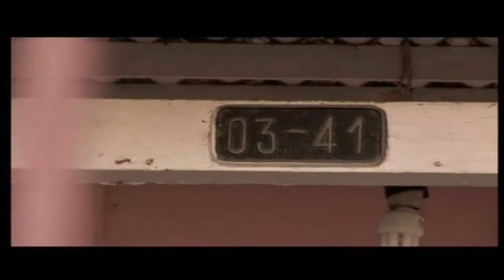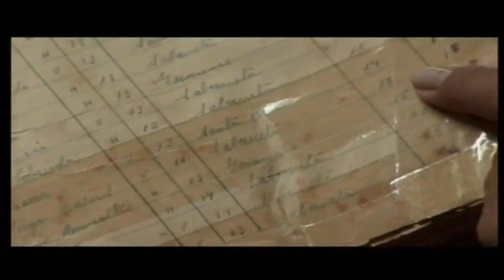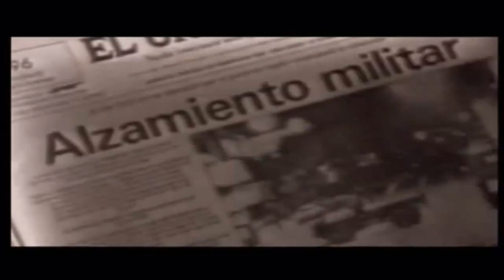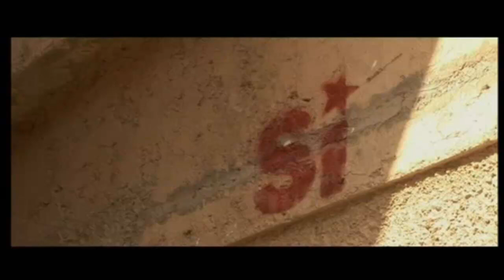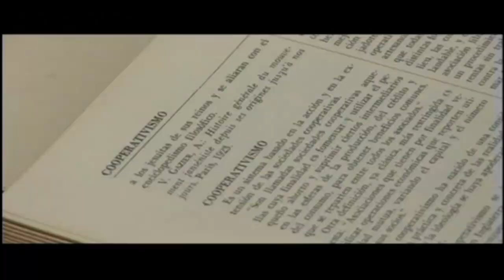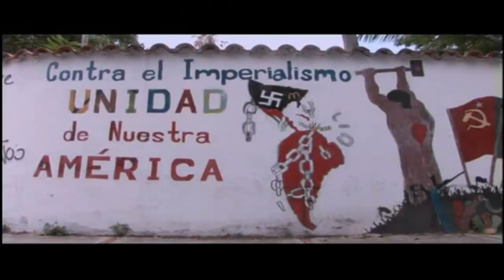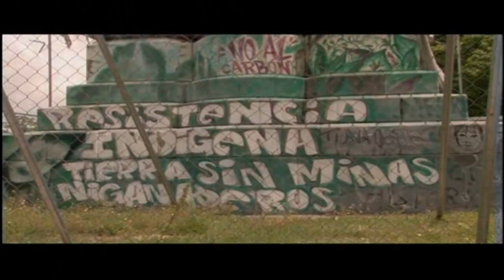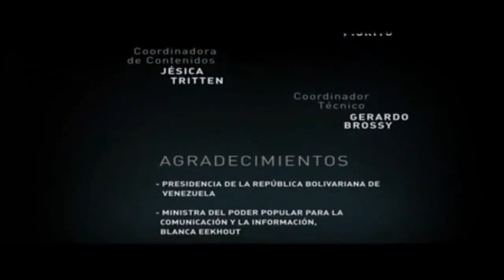Presidentes de Latinoamerica. Hugo Rafael Chavez Frias.